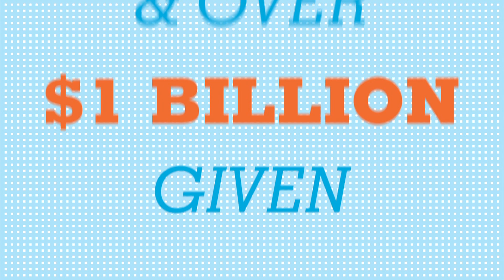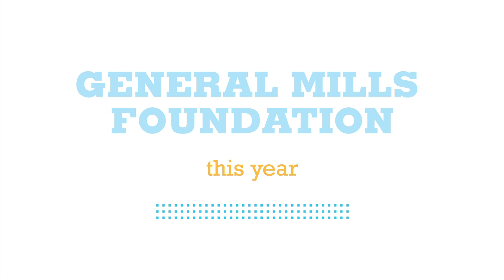TGVL - Dan Schibel